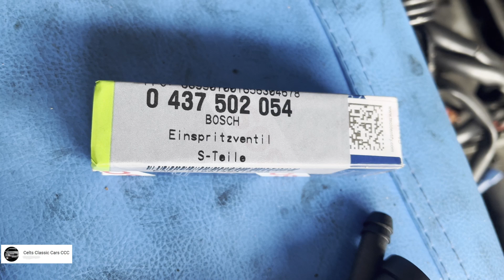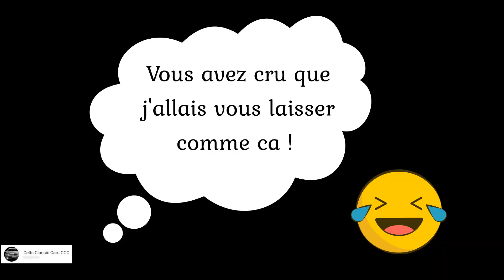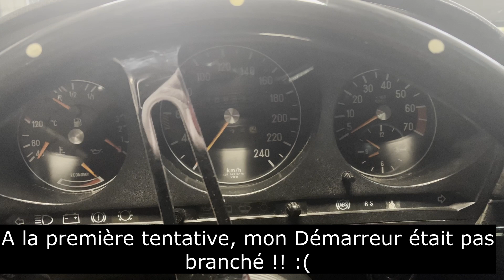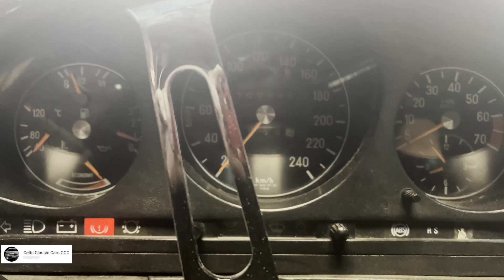[Projet Black Panther] Remise en état injection et premier tour de moteur !! R107 500SL EP11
Toujours la suite de la remise en route de ma 500SL R107 noire... Désormais dénommée Black Panther... Dans cet épisode:
- Démontage des injecteurs et des portes injecteurs
- Changement des injecteurs et porte injecteurs
- Remontage des durites rigides des injecteurs
- Explications technique sur la K-Jetronic
- Remontage des tuyaux d'air
- Premier tour du moteur au démarreur pour vérifier la pression d'huile

Voici le post du forum ou je trouve de l'aide et des conseils :

W208 W210 Mercedes BMW  R129 R230 W220 C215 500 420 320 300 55 AMG w209 w211 w203 w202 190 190E 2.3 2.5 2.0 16s 16v v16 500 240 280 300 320  R107 youngtimer  W124 W215 W140 W126 C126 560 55 AMG 525 525i 523i 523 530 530i 535i 535 520d 525d tds 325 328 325i 328i 330 330i 528 528i M3 M5 E39 E38 E30 E60 E36 E46 R107 C107 SL R129 M117 M119